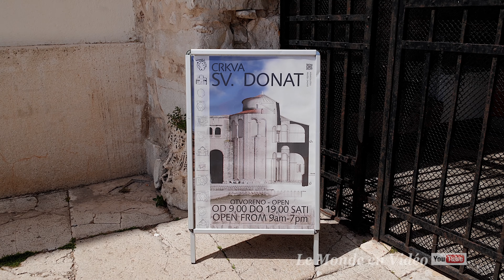Zadar, Croatia in Ultra 4K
Zadar, Croatia
Zadar, a Croatian town on the Dalmatian coast, is known for the Roman and Venetian ruins of its old peninsular city. Its ramparts contain several Venetian doors. Around the Roman Forum is the 11th-century Santa Maria Convent, which includes works of religious art dating back to the 8th century. The city is also home to the majestic 12th-century St. Anastasia Cathedral and the 9th-century, pre-Romanesque, Romanesque church of St. Donat.

Zadar, ville croate sur la côte dalmate, est connue pour les ruines romaines et vénitiennes de sa vieille ville péninsulaire. Ses remparts contiennent plusieurs portes vénitiennes. Autour du forum romain se trouve le couvent Sainte-Marie, qui date du XIe siècle et inclut des œuvres d'art religieuses remontant au VIIIe siècle. La ville comporte également la majestueuse cathédrale du XIIe siècle Sainte-Anastasie et l'église ronde du IXe siècle Saint-Donat, de style préroman.